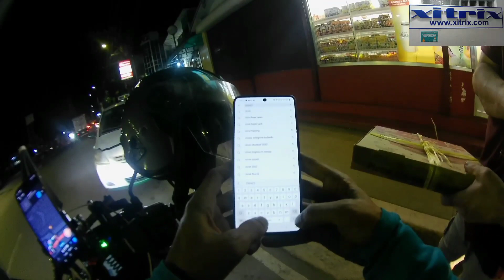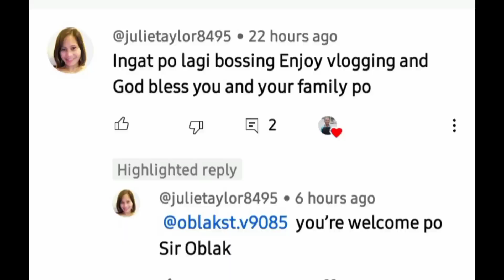Buhay Angkas biker vlog#78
Sabi ni maam ano ggawin namen sa vlog?
Nag Paalam ako ky maam na kasama sya vlog ko